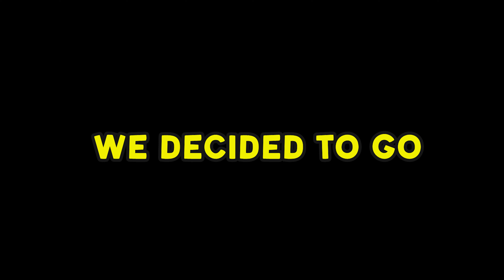He Needed ONE more to WIN this…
Quality Videos are on the way, I'm always having fun when I record these type of videos. I hope you guys enjoyed! Thank You! :)